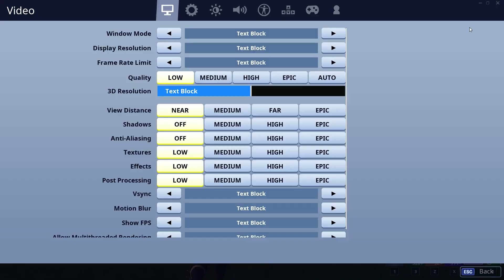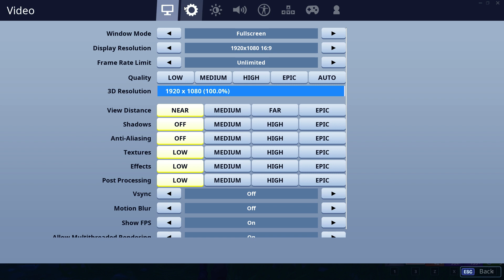Fortnite Win On New Account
This was a win on my newest account on Fortnite!